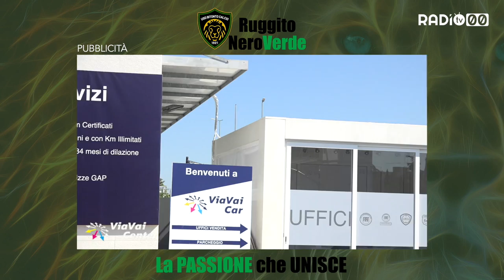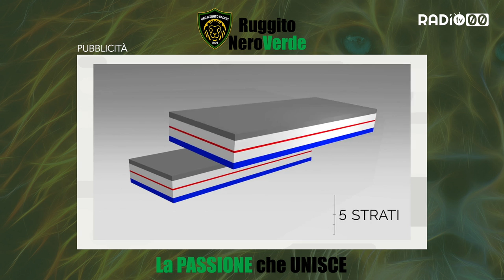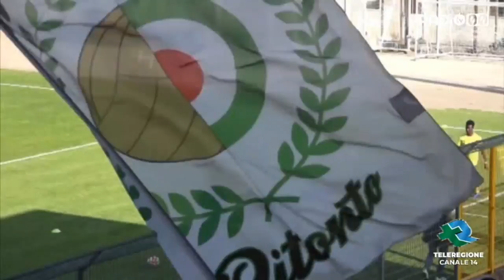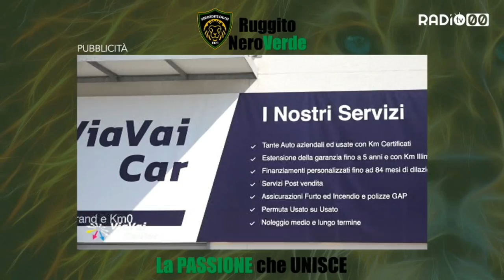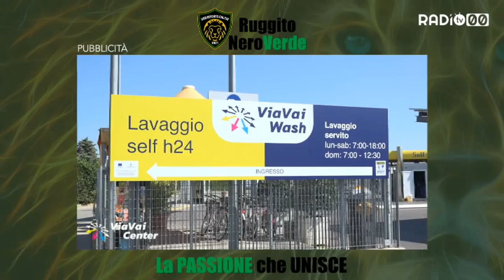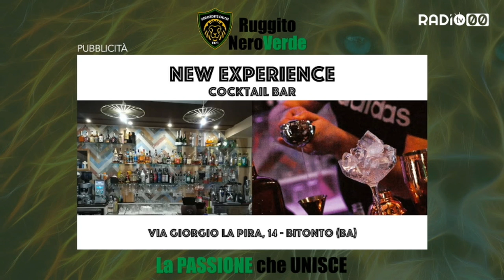Ruggito Nero Verde - Terza Puntata